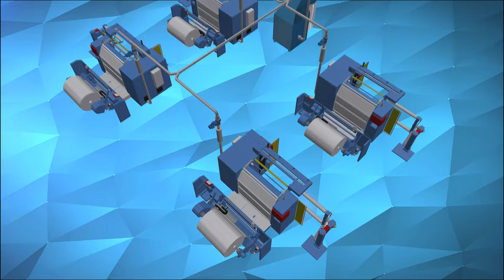Edge trim removal for slitting of paper, film and foil